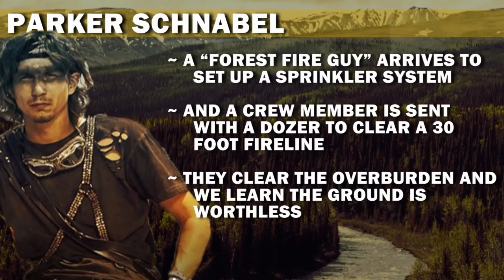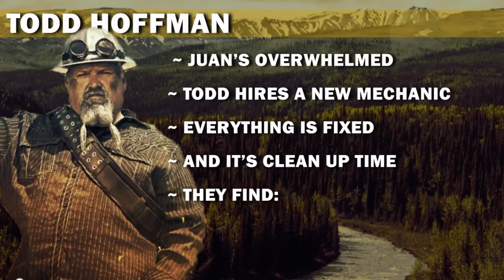Gold Rush (In a Rush) | Season 8, Episode 7 | Inferno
Spoilers ahead!

I'm not sure but I think Tony Beets dies in a forest fire during this episode. Don't believe me? Find out now!

And don't forget to watch the previous episodes of Gold Rush in a Rush.